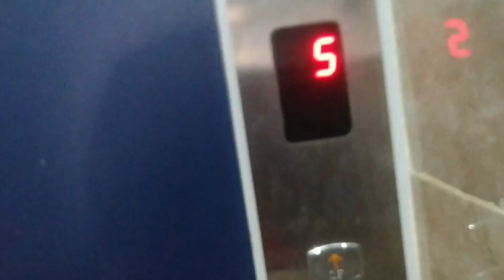Back to Routine (weight loss journey started 🧘🚴🏋️) -Vlogs with RK